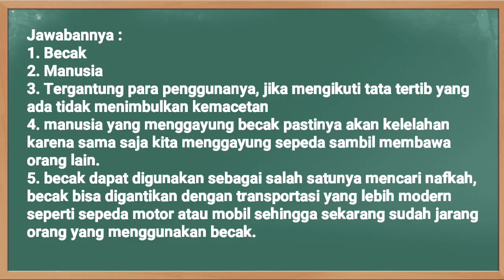Soal dan Jawaban TVRI Kelas 5 SD Senin 18 Januari 2021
Soal dan Kunci Jawaban TVRI Hari Ini Kelas 5 Senin 18 Januari 2021 materi Episode 11: Transportasi Tradisional dan Problematikanya